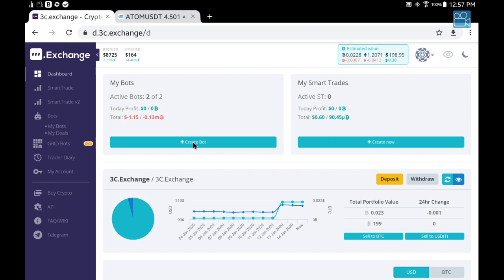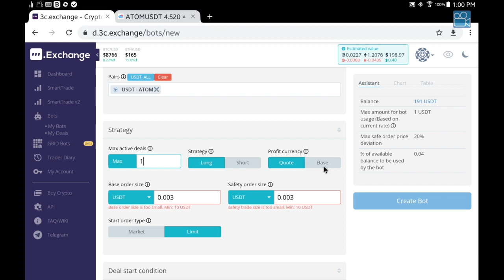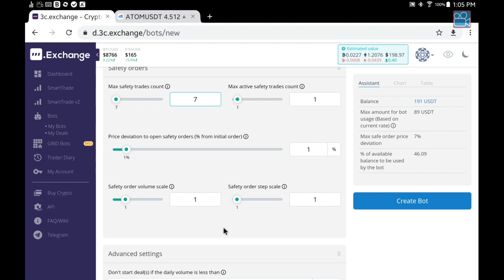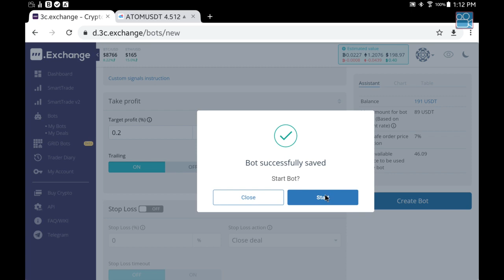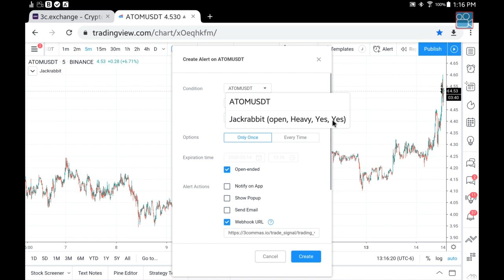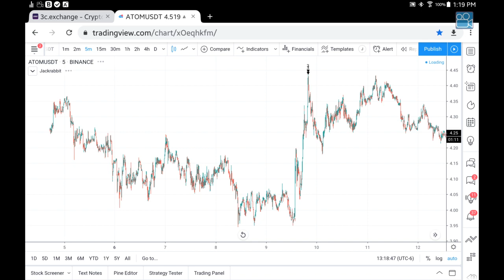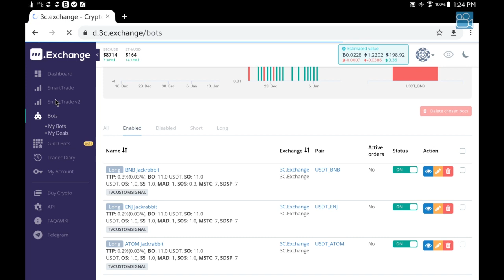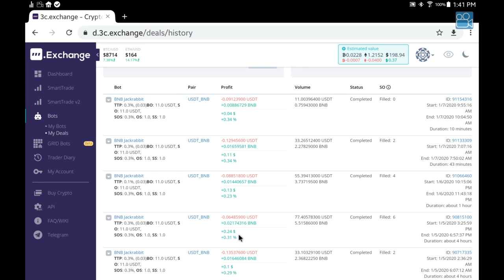Setting up 3CBT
In this video, I'm going to walk through setting up the 3commas binance trader (3CBT) for Jackrabbit